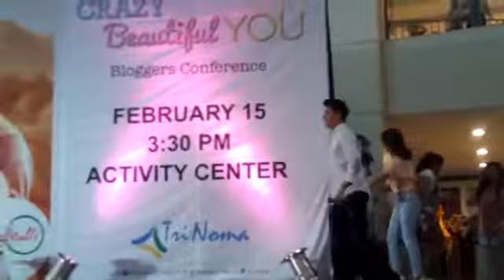Kn X Trinoma Feb 15